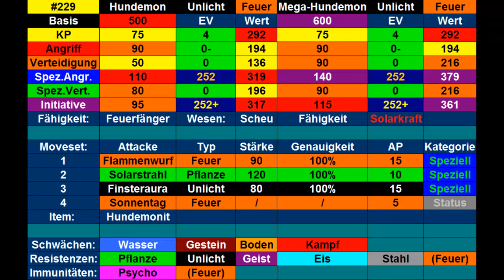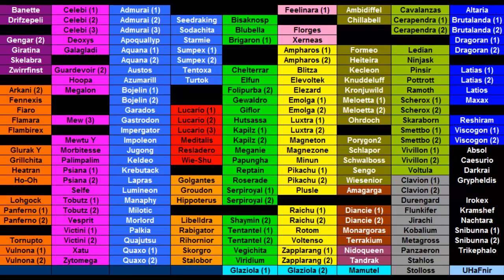Kilians Pokémon Lexikon #28 Hundemon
Heute stelle ich euch mein Hundemon vor.
Outro: Route 1 theme (B/W Version, Spring)